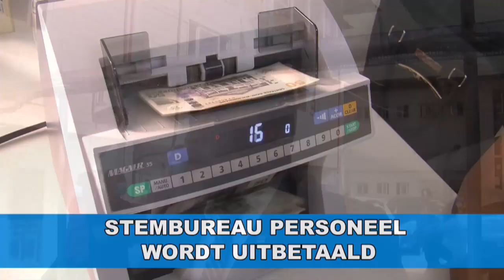Stembureau personee wordt uitbetaald STVS JOURNAAL 10 dec 2020